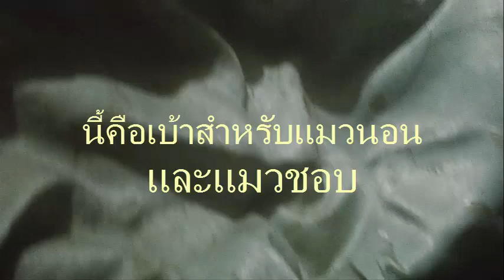ที่นอนเเมวเเบบไหน ทำเเล้วเเมวเลือกที่จะนอน Sleeping Cat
ทำที่นอนให้เเมว เเบบเป็น เบ้าผ้า เเบบนี้เเล้วเเมวเลือกที่จะนอน  ลงไปนอนเองเลยไม่ต้องเรียกให้มานอน
ที่นอนเเมว
บ้านเเมว
Sleeping Cat